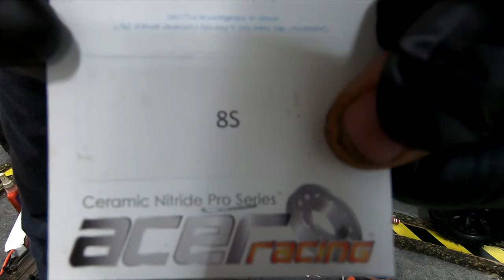Traxxas X-Maxx 8s FRONT Shock Maintenance & Ceramic Bearings install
This video is about how i did maintenance on the X-Maxx Front Shocks and ceramic bearing install (Not on video! :) )

Video recorded with GoPro 7 Black V1.90 2.7k 60fps Hypersmooth on  & GoPro Software Editor!